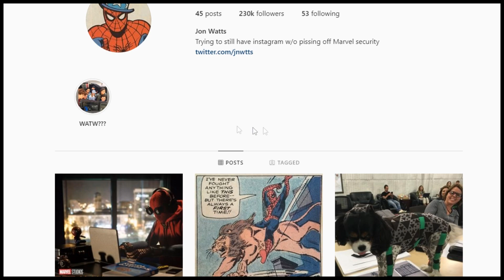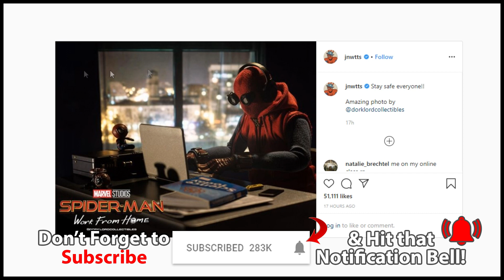Marvel Studios Spider-Man 3 TITLE was NOT Revealed by Director Jon Watts